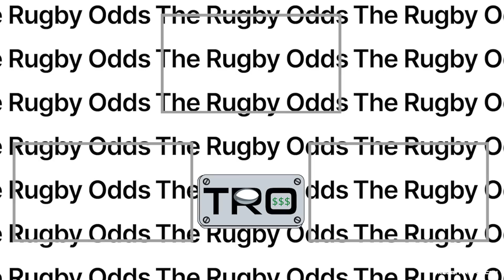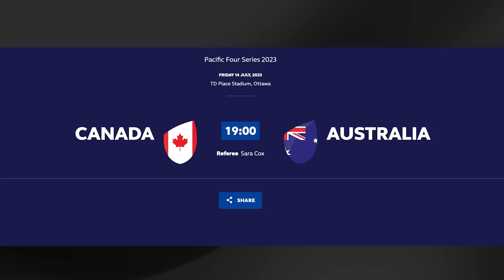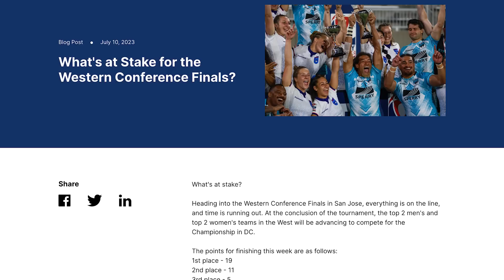The Rugby Odds: Bad Behavior, $Smart Picks, Rugby Entertainment w/ WWE's JBL, King Egbelu & McCarthy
NEW YORK, NY - Fun and money-makers continue to intersect, as WWE Hall of Famer John Bradshaw Layfield, King Gift Egbelu (Inventor of Words) and Matt McCarthy entertain by making great picks and eye-opening claims, while sprinkling in insults.

COVERED:
MLR Special
The Rugby Championship
Pacific 4
NRL
Premier 7s

INCLUDED:
-Great Rugby Picks
-Laughs
-Insight
-Bad Behavior
-Zero Political Correctness
Wooden Spoon

BIG THANKS to Zac Buhro and Zach Lanning for their help!

DON'T MISS the latest MLR Weekly!